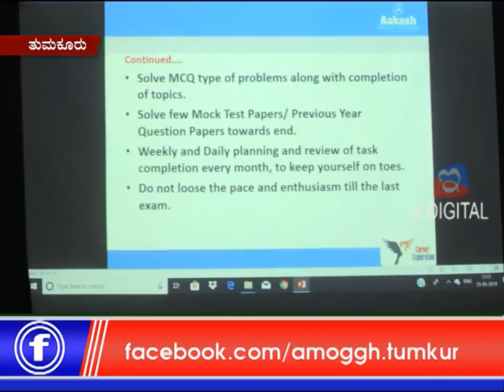27: 05: 2019: Amoggh News